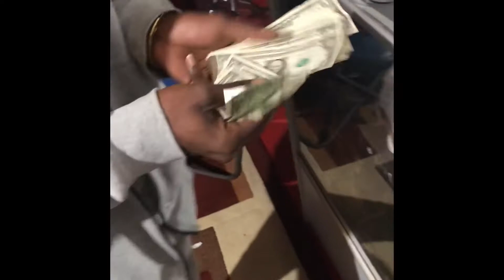What’s Ur Priorities